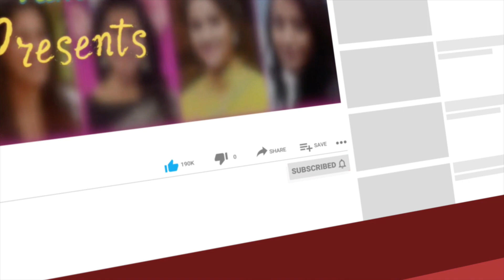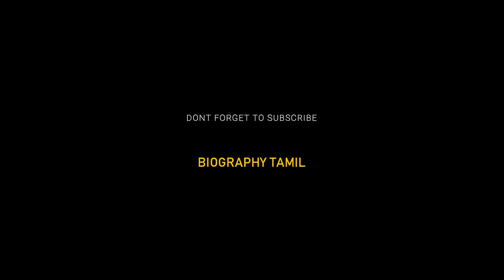Actress Sona Heiden Birthday ,Actress Sona Heiden Birthday date , Age, Place of birth, Biography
Biography Tamil Wishing A Happy Birthday Actress Sona Heiden .  Sona Heiden birthday date, age, Place of birth,biography video. - Sona Heiden was born on 1 June 1979 in Chennai, Tamil Nadu, India (age 41 years) . Sona Heiden is an Indian film actress. She was Miss Tamil Nadu in 2002. She became famous for her best item songs in Kollywood movies. She has appeared in the Tamil film, Kuselan in 2008. She launched a fashion store - Uniq - in Chennai, with Shilpa Shetty gracing the launch.Her father is of Portuguese and French descent and her mother is a Sri Lankan Tamil. She started her schooling in her home city Chennai at Lusarus Road convent school. She has completed her graduation in commerce from Annamalai University. Later she had completed her fashion & designing marketing Advanced diploma from Madurai Kamaraj University. She has two siblings and both younger sisters.

Actress Sona Heiden, Actress Sona Heiden Birthday ,Actress Sona Heiden  Birthday date , Age, Birth place, Biography Tamil

Thanks WIKIPEDIA..

A Creative video by BIOGRAPHY TAMIL CHANNEL

- This Video has no negative impact on the original works (It would actually be positive for them) -This video is also for entertaining purposes. - It is not trans formative in nature. - We only used bits and pieces of videos to get the point across where necessary.

Song: FROM YOUTUBE LIBRARY and also